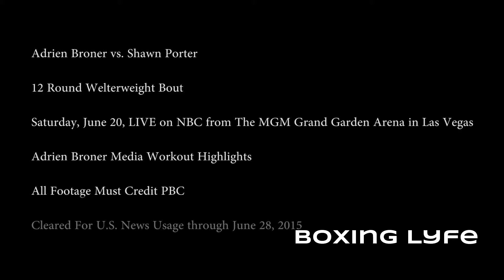Adrien Broner Interview @ Floyd Mayweather Boxing Club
Credit: Premier Boxing Champions (PBC)